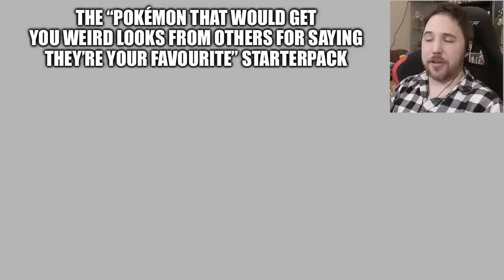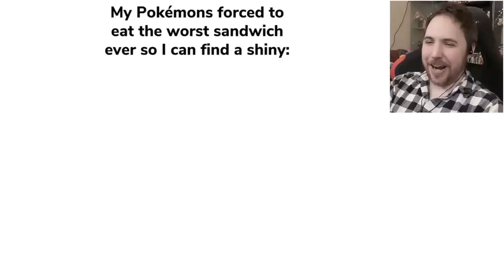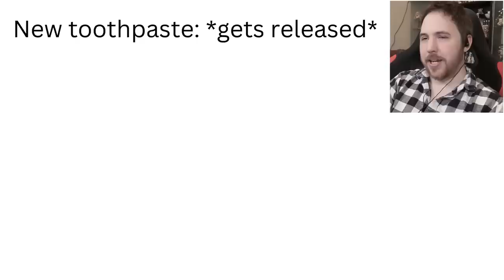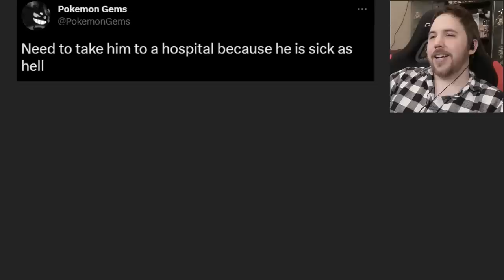WHEN TRAINERS ARE BETTER THAN POKEMON - Pokemon Memes